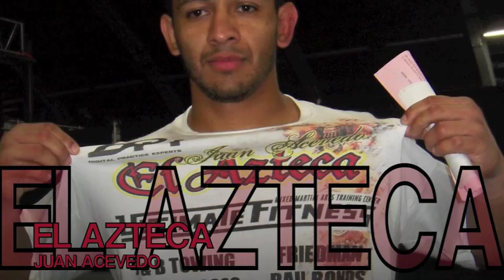JUAN ACEVEDO EL AZTECA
WEST SACRAMENTOS VERY OWN MMA FIGHTER!! JUAN ACEVEDO "EL AZTECA" AKA "ALL EYEYS ON ME" KNOCKS DUDE OUT IN 38 SECONDS!!!